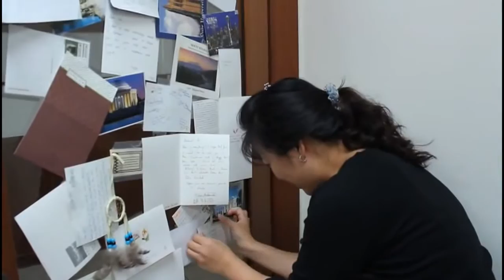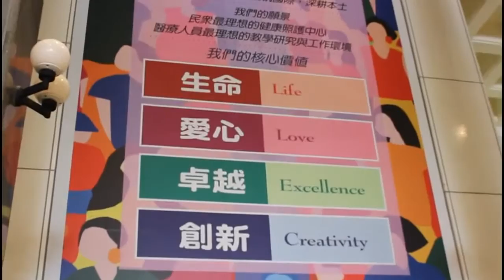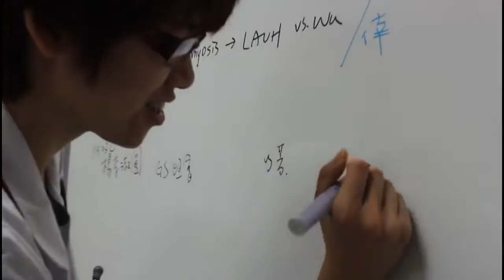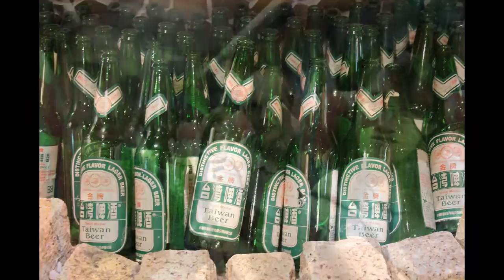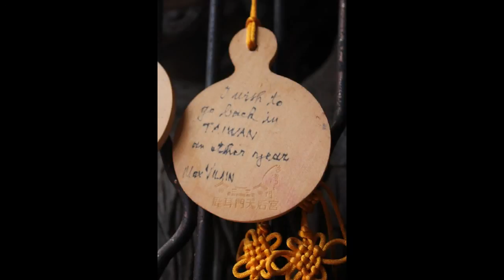Medical clerkship in Taiwan - NCKU, Tainan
Life as a medical student in Taiwan.
IFMSA Clerkship (SCOPE) - Tainan, Taiwan.

Hey Guys,
I found a collection of video clips from my time there as well as the flood of memories that they brought with them. :)
I'm sorry that the video is a bit shaky in some places, I've never made a video before and I didn't really think about making a video up until now...was too busy having fun!

Hope you enjoy it.. miss you guys!

Love,
Anu